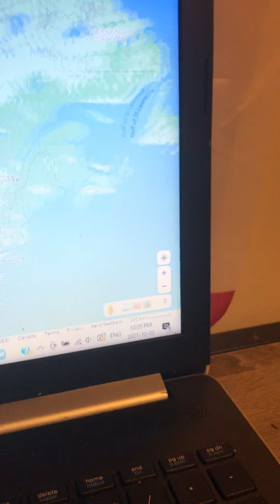Ya I’m a Canadian YouTuber